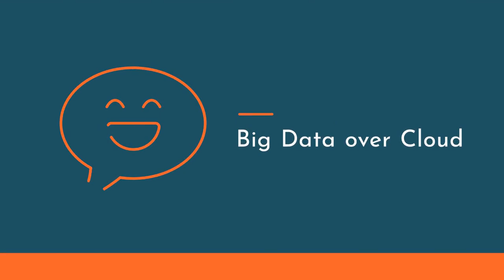Big Data Trends 2019 | Dexlab Analytics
Bigdataanalytics have become the backbone of modern businesses and here we've the trends that will dominate the larger part of 2019.